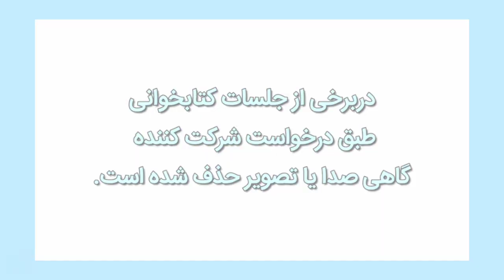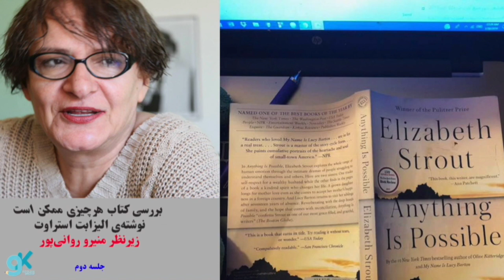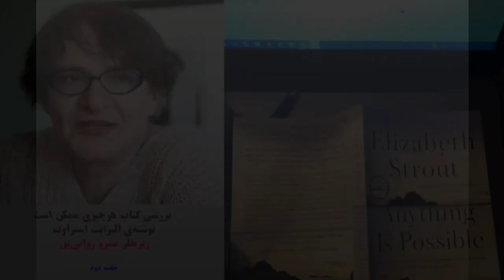منیرو_روانی‌_پور بخش دوم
منیرو_روانی‌پور
گروه_کولی‌ها

آنلاین بهمن ۱۳۹۷
*بخش دوم (دو بخش)
بررسی
"هرچیزی ممکن‌است"
اثر الیزابت استراوت

Group Discussion
online,  January 2019

Novel by
Elizabeth Strout
*Part Two (Two Parts)